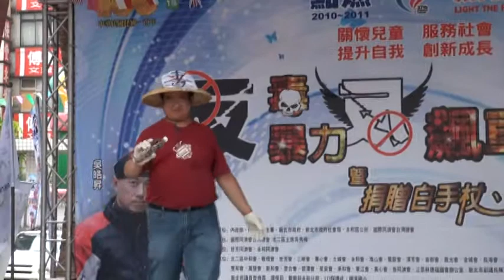14-化妝表演-華芳會.mpg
國際同濟會--反毒反暴力反飆車反性侵